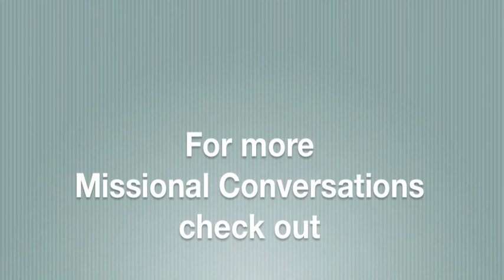Missional Conversations with ... Bob Cornwall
Rev. Dr. Bob Cornwall, pastor of Central Woodward Christian Church in Troy, Michigan, and I discuss Tony Jones' new book "The Church Is Flat," the tradition of change in the Christian Church (Disciples of Christ), and the missional shift in congregations today.